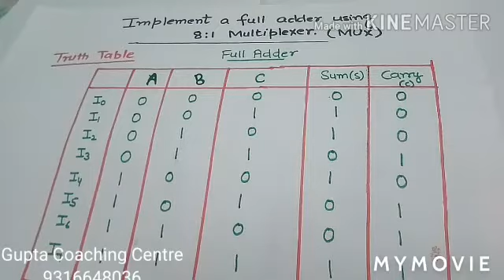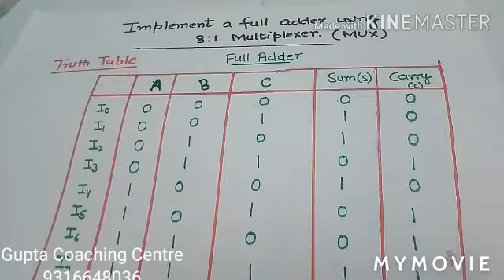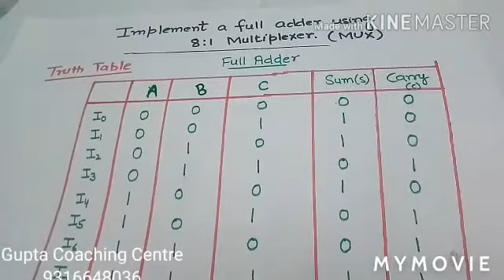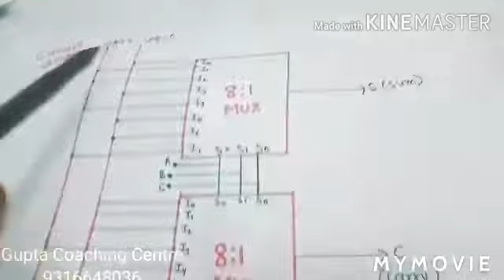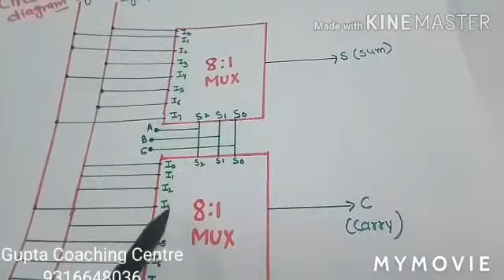IMPLEMENT A FULL ADDER BY USING 8:1 MULTIPLEXER (LECTURE-14) DIGITAL ELECTRONICS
DESIGN 8:1 MULTIPLEXER